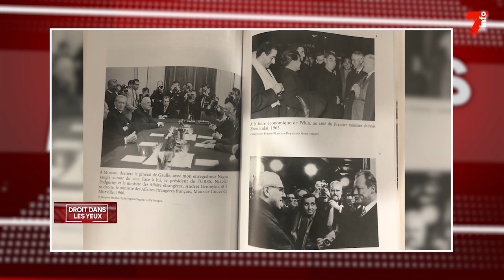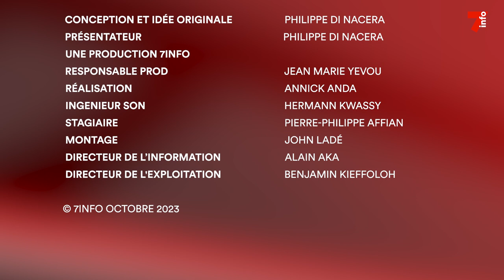Droit dans les yeux | Hommage à Jean-Pierre Elkabbach, journaliste français